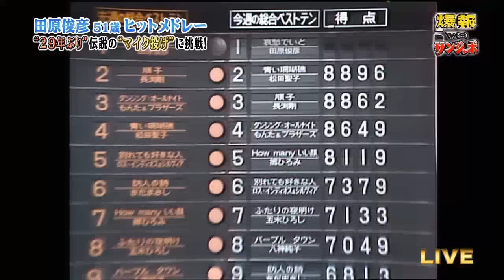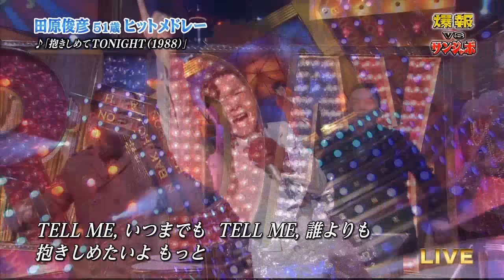Toshihiko Tahara - Medley of Hits (December 2012)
at the age 51